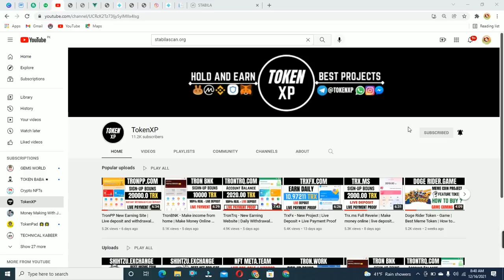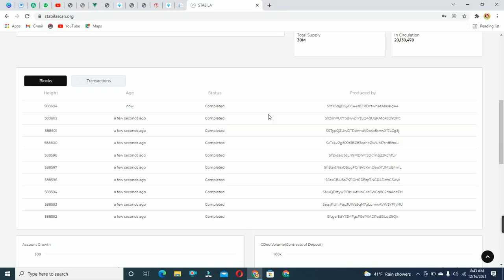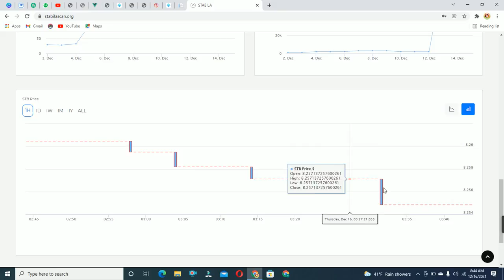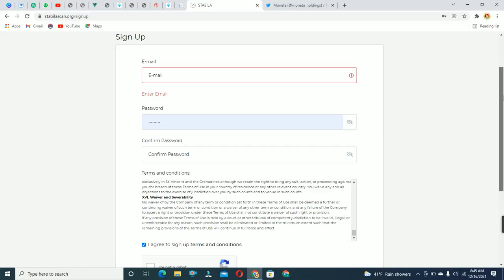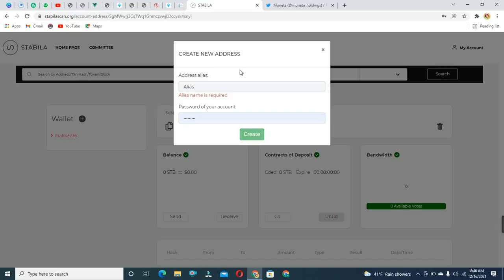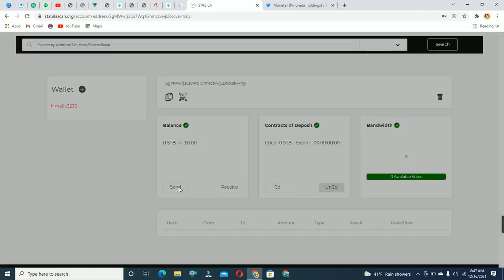STABILA COIN - NEW PROJECT | HOW TO BUY ? | Make Money Online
THANKS